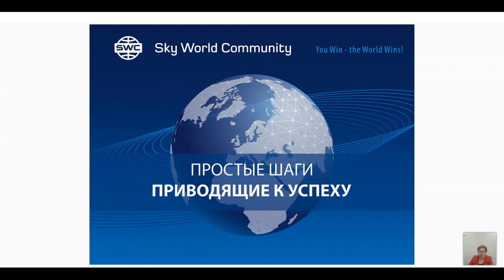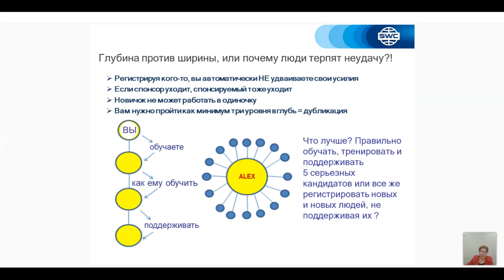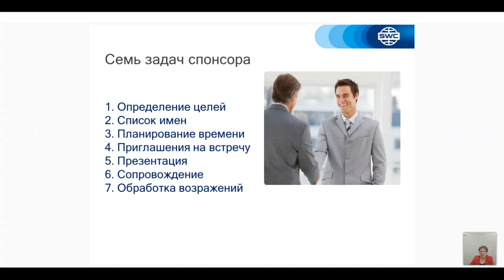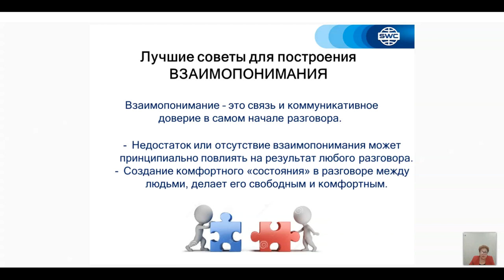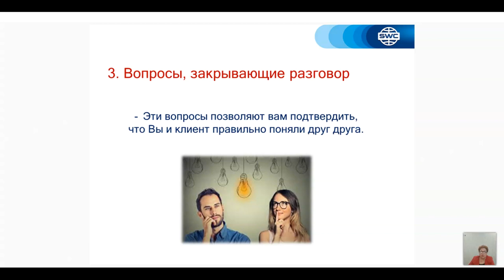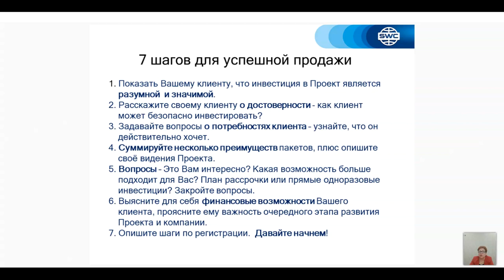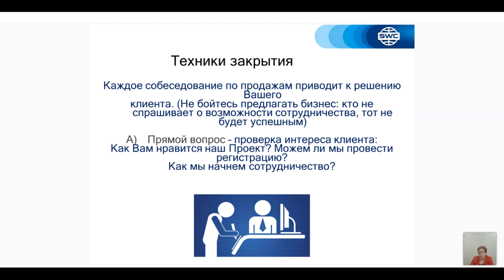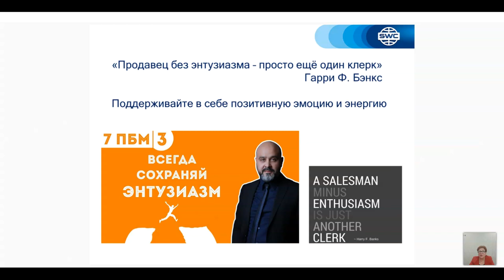დუბლიკაცია: წარმატებული ბიზნესის შენების სისტემა. 07.05.2021. წამყვანი: მზია კერესელიძე.